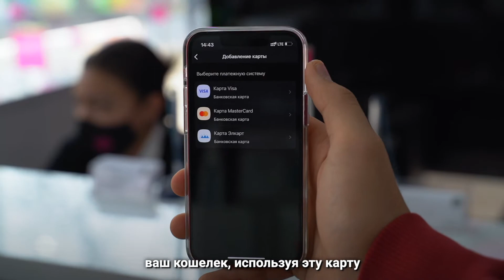Снимай наличные в O!Store 💸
Обналичить средства с кошелька «О!Деньги» можно всего за несколько минут в сети магазинов O!Store.
Как это сделать – рассказали в нашем видеообзоре.
❗️Важно! Срок действия периода по бесплатному обналичиванию завершается.
С 11 апреля комиссия при снятии наличных с кошелька составит:
▶️ До 15 000 сомов в месяц – 0%.
▶️ Свыше 15 000 сомов в месяц – 0.5%.
📍Сеть O!Store насчитывает 112 магазинов по всей стране.
Найти ближайший поможет карта офисов в приложении «Мой О!».
Обналичивание доступно только для электронных денег с кошелька «О!Деньги».
Эмитент электронных денег «О!Деньги» – ОАО «Дос-Кредобанк», лиц. НБКР №037.